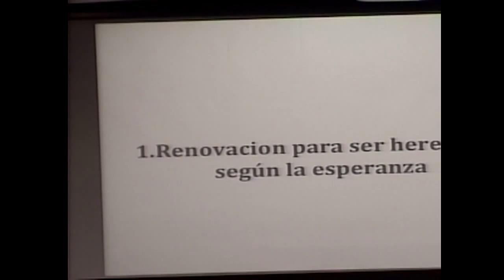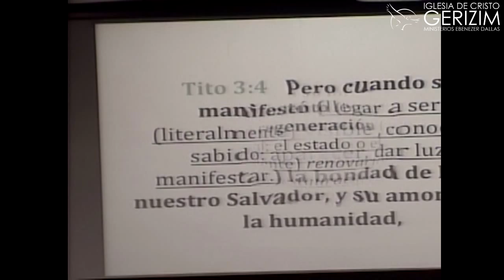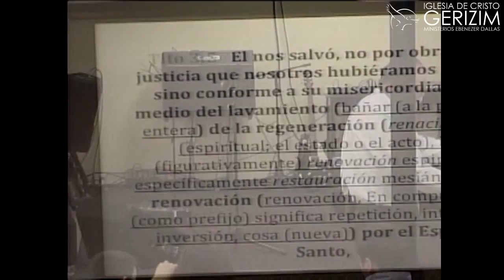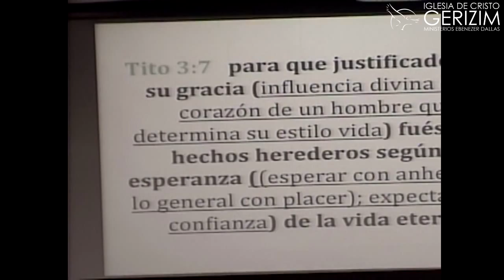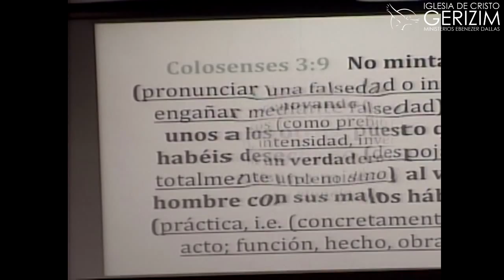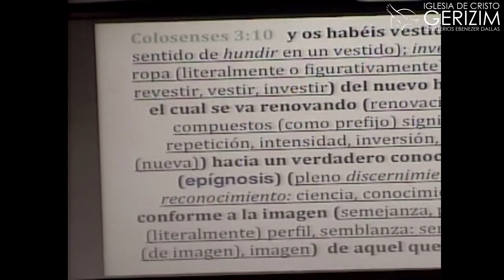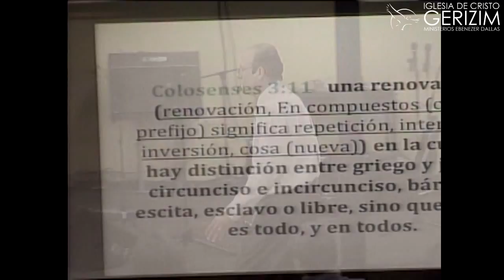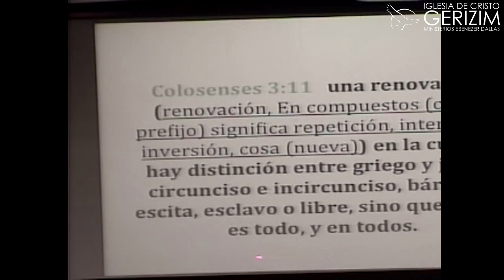Abundante Renovacion, 3/27/16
Apostol Raul Martinez
Ministerios Ebenezer Dallas
Iglesia de Cristo Gerizim